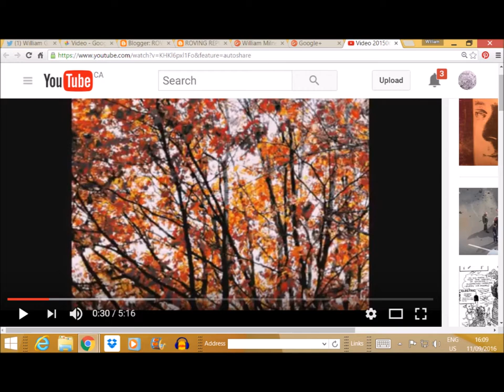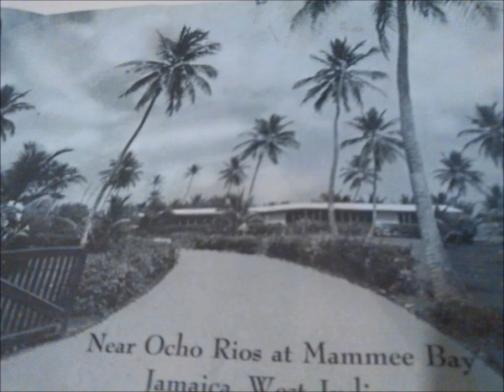WHEN I SAW YOU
OVER THE YEARS I've wondered who I wrote this song to. Now I know... It is meant for everybody I ever met and cared about --- people I have hurt, people I have loved, people I've never met.
                As the years pass, this song gets stronger and stronger and more present everywhere I look.
It started out as a lullaby to a woman I loved by the River Seine in Paris. Some wonderful nights. But the song is more than this. When I ask who the song was written to now, I think I wrote it to myself... And, most of all, it turns out I wrote it to you.
This song, "WHEN I SAW YOU" is one of my favourite ballads that I've written. If I have the right tape, it's from a full studio recording - something that would be nice to give you, once in a while.
But my new equipment is not so good, The piece of equipment that turns these tunes from analogue to digital - it wavers a bit. Change in tempo means change of pitch in the voice et al. so this one, too, might have a hallucinatory effect... as the music and my voice rises and falls in pitch.
It can be fixed, but not with what I have here. So I hope you can enjoy this lovesong.